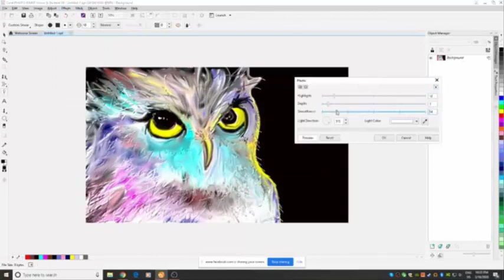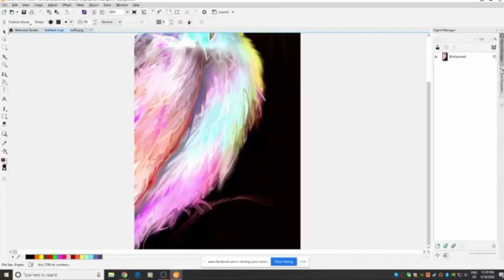Colorful Owl Short Version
Using Corel Photo-Paint, computers and a mouse we created first the head of an owl then the body.